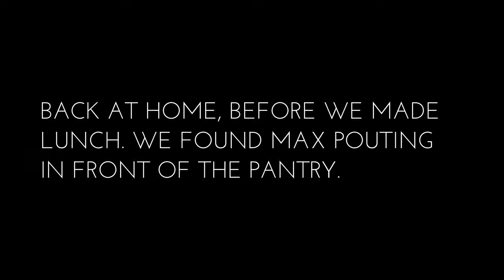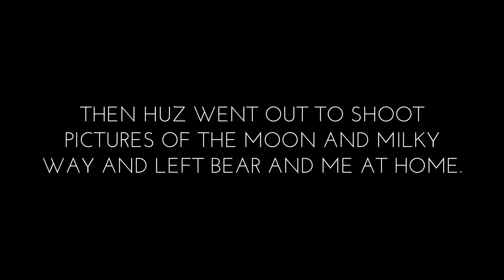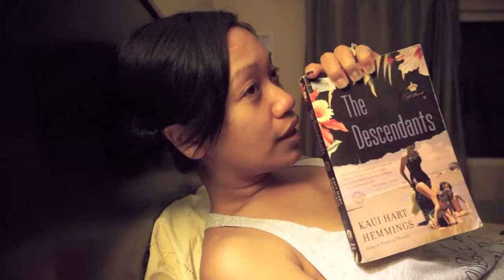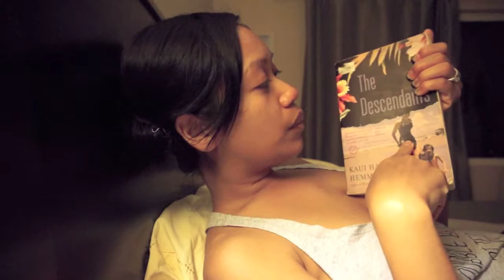Vlogmas Part 4: Days 9-12. The Max Show, Cute Dogs FTW | thereafterish.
V I D E O  I N F O:
Christmas in Hawaii and my Hawaii Life! Vlogmas Week 2... days 9-12.

Meetings with financial people
Working with Nate
Snuggles with Max
Watching The Voice
Kitchen Karaoke
The Christmas House
Max pouts a lot

With Aloha,
Mae Xx

C O N N E C T - L I N K S

~Welcome to thereafterish. ~ Stories from the Kingdom of Eternal Summer. Living the dream, seeking happiness, beauty and style bliss in Hawaii.~

Contact (Serious business/partnership/question inquires only please): thereafterish[at]gmail[dot]com